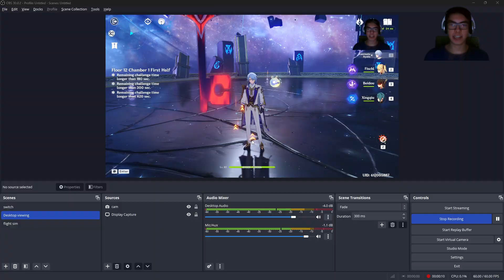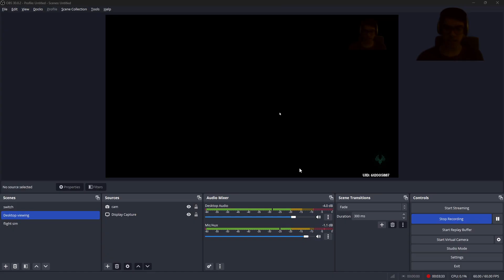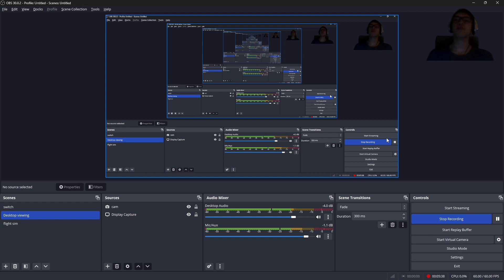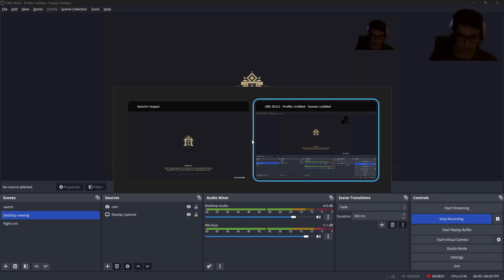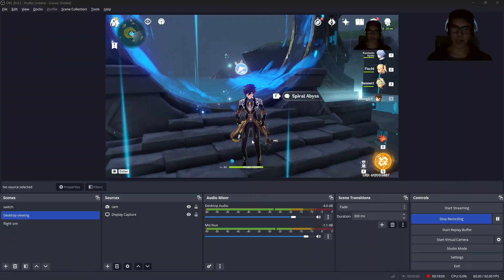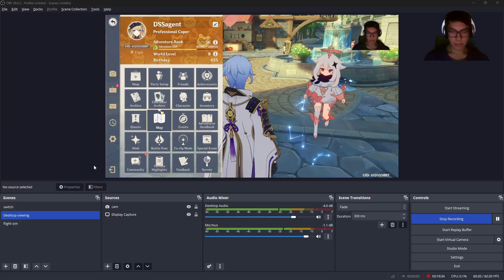Genshin 74, 4.4 Spiral Abyss floor 12, whatttt many stars? The Whale? 2024 02 16 20 36 05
Woah cool looking thumbnail dimension
Last spiral abyss 4.3 i think was too much for my team, especially with that hydroboss who I had ayato go against